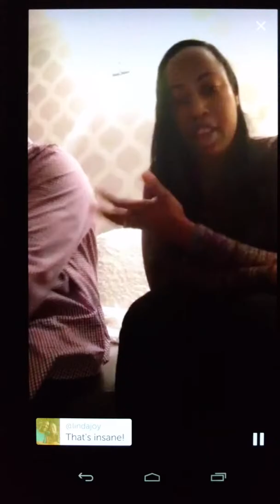Our Love Story: Part 4